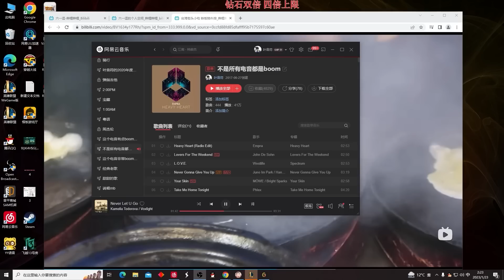【國服第一皇子 叶音符】劍聖打野 我家上單有獨特理解？！20分鐘五大件 直接解除高手模式！(vs 夜曲 Nocturne) - S13 Master Yi Jungle